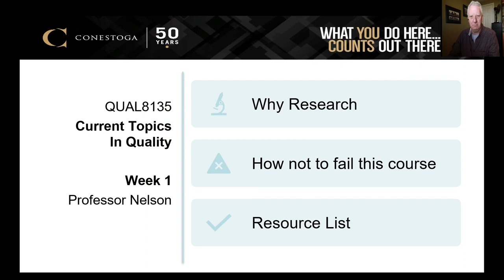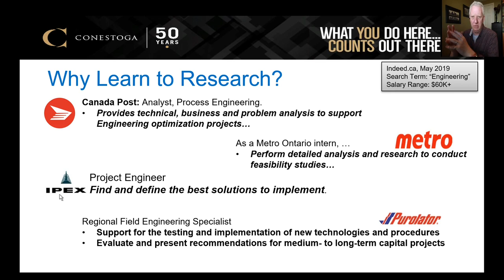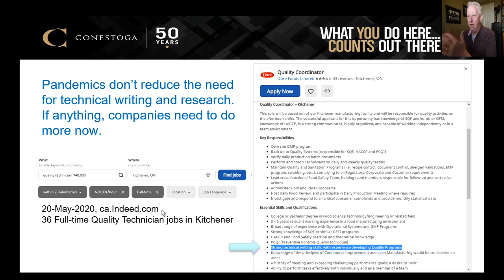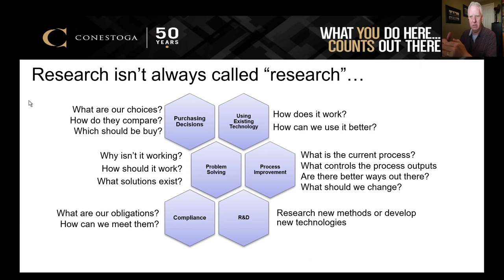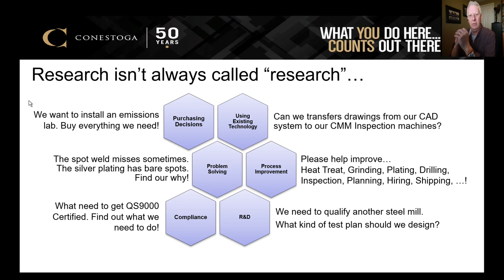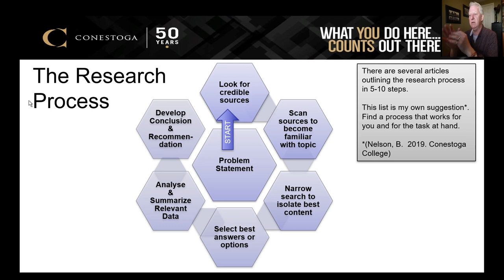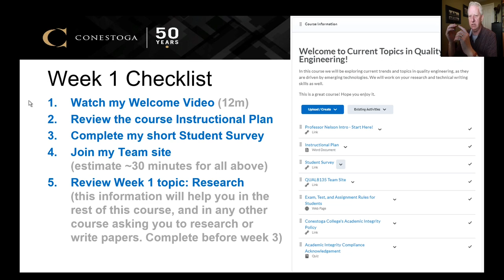Intro to Research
QUAL8135: Current Topics In Quality.
This video introduces the topic of Research: Why it's useful for you and how it fits into Quality Engineering.